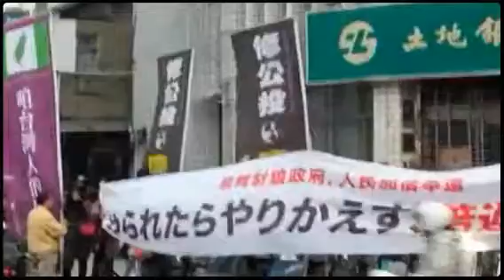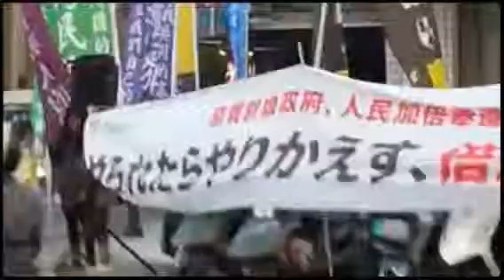20131026嘉義舉大旗 (Created with Magisto)